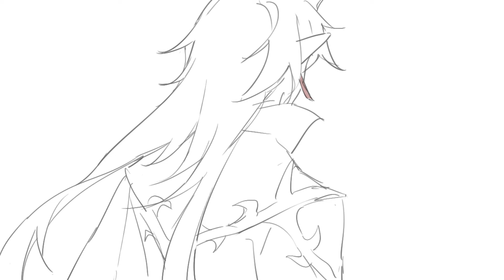where i stood // renheng // hsr animatic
(ninja reupload bc i accidentally uploaded an older version w a small error LOL whoops sorry!! yt when will you let people replace videos...)

I remembered this song recently and got animatic brainrot again... This time I wanted to portray Dan Feng watching over Dan Heng and his memories and regrets...